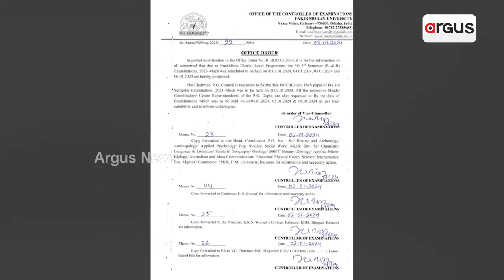ଆମ ଓଡ଼ିଶା ନବୀନ ଓଡ଼ିଶା ନାଁରେ ଛାତ୍ରଛାତ୍ରୀଙ୍କ ଭବିଷ୍ୟତ ସହ ଖେଳ || Ama Odisha Naveen Odisha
କଳାକାରଙ୍କ ବଦଳରେ ସ୍କୁଲ ପିଲାଙ୍କୁ ମାଗଣା ନଚାଇ ସରକାରୀ ଅର୍ଥ ଖୋଳ ! ବିଇଓ କହିଲେ ନବୀନ ଓଡ଼ିଶାକୁ ପିଲାଙ୍କୁ ନେବାକୁ ଦିଆଯାଇନି ନିର୍ଦ୍ଦେଶ । କାହା ଚାପରେ ପଢା ବନ୍ଦ କରି ପିଲାଙ୍କୁ ନଚାଇବାକୁ ନେଉଛନ୍ତି ଶିକ୍ଷକ ? ପୂର୍ବରୁ ନବୀନ ଓଡ଼ିଶା ପାଇଁ ସମ୍ବଲପୁରରେ ବାତିଲ ହୋଇଥିଲା ପରୀକ୍ଷା ।